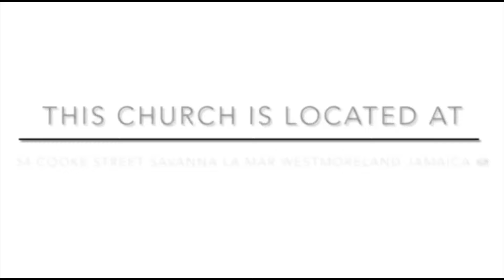TEACHING ON THE GIFT AND OPERATION OF THE HOLY SPIRIT - PART 2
SACRED HEART SPIRITUAL CHURCH OF JESUS INT. H.Q.
54 COOKE STREET, SAVANNA LA MAR P.O WESTMORELAND W.!.
SUNDAY WORSHIP:
SUNDAY SCHOOL 12 NOON
DAY'S WORSHIP 1PM
TUESDAY NIGHT: PROPHECY AND HEALING SERVICE 7:PM
BRANCH CHURCH: SACRED HEART KINGSTON
154 1/2 RED HILLS ROAD.
FRIDAY NIGHT PROPHECY AND HEALING SERVICE 7PM
Appointment to reach the Apostle and the Ministry